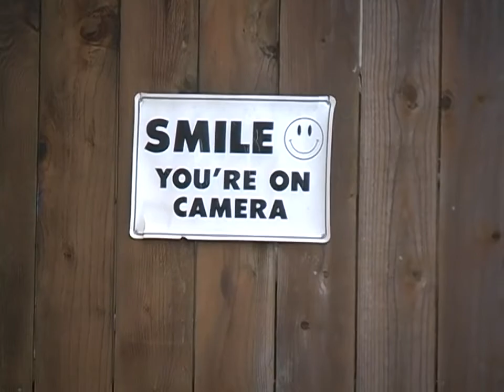A Walk in the Neighborhood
My father and I go on a pleasant walk, while he lugs a fat dog and I lug a fat camcorder. Stories are shared, alleys are traversed, and nervous animals are met. What adventure!

Originally recorded Feb. 23, 2020 at around 1 PM. Deinterlaced and upscaled using AviSynth+ and ffmpeg.